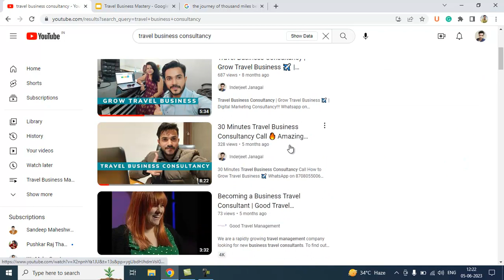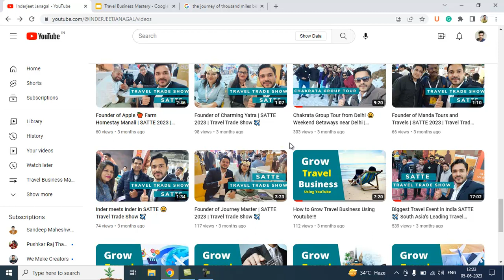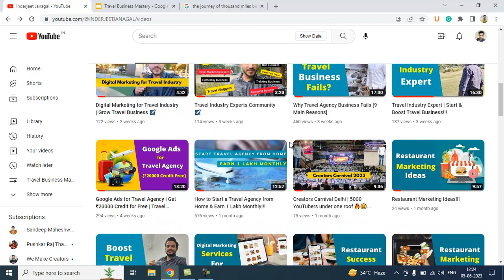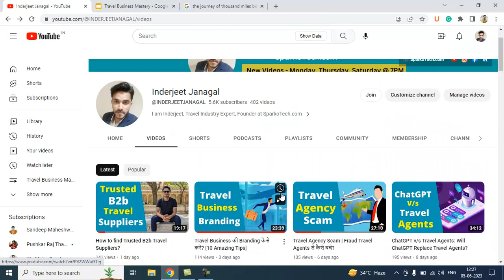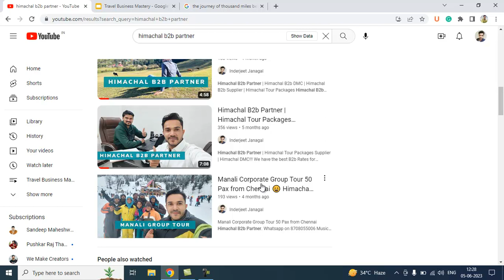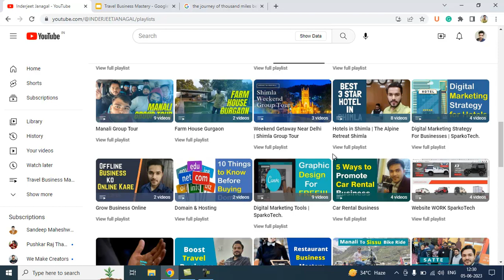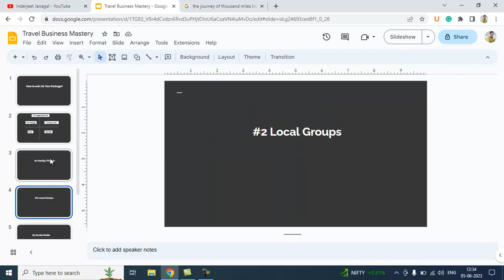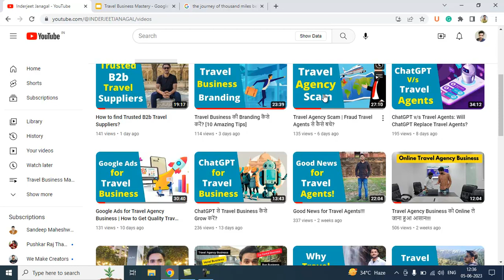How to Sell 1st Tour Package?